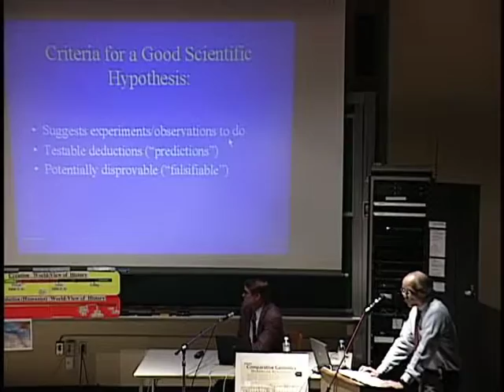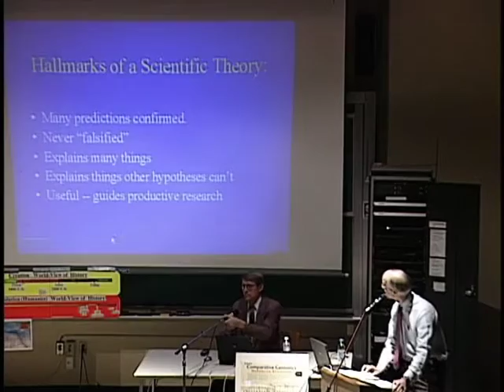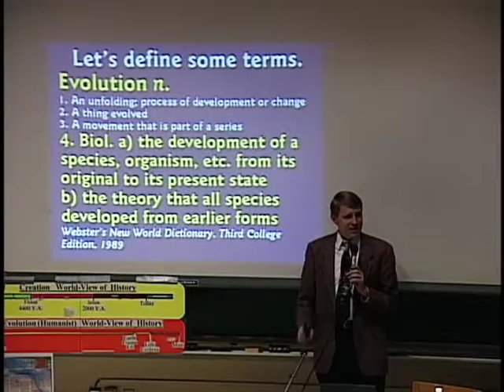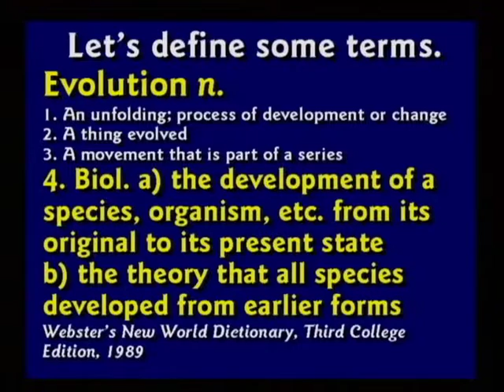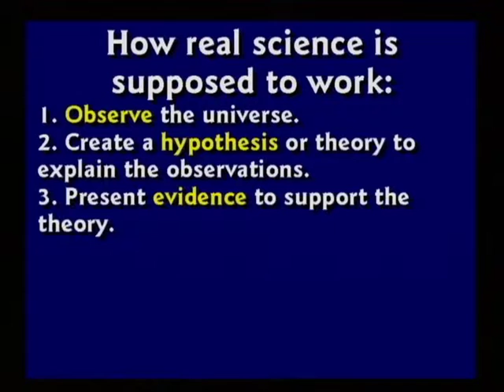DEBATE10 Part3 Is Evolution a Reasonable Scientific Theory time 18min to 27min